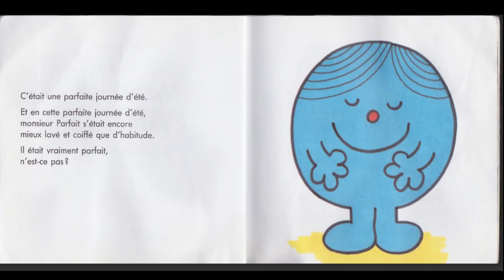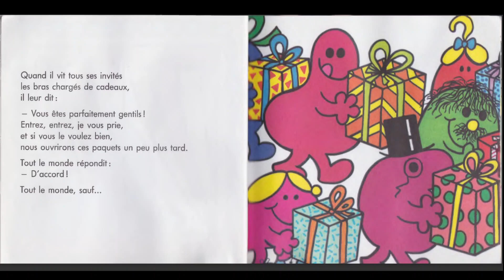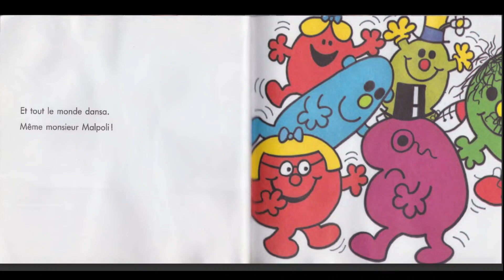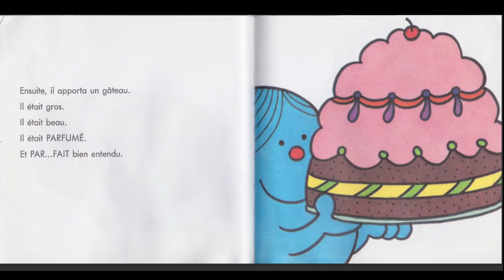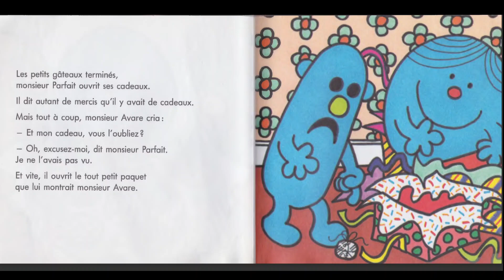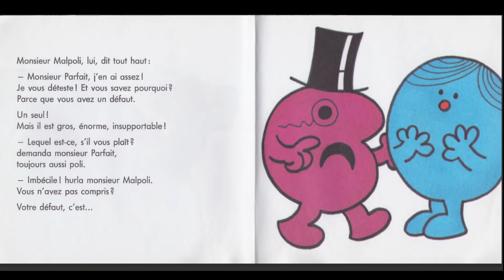Monsieur Madame ❣️ Monsieur Parfait👦👧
Madame petite ❣️

Tout le monde a un défaut! Et aimerais-tu connaître quel est le défaut de "Monsieur Parfait"? Ouvre cette video pour le découvrir!  - Livre pour enfant, paru dans la collection  "Monsieur  Madame "

"Monsieur Madame (Mr. Men en version originale) est une série de livres pour enfants écrite et dessinée par Roger Hargreaves (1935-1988).

À l'origine appelée Monsieur Bonhomme en France, car constituée exclusivement de protagonistes masculins, cette collection a ensuite changé de nom lors de son élargissement à des personnages féminins. Destiné à un très jeune lectorat, chaque livre met en scène sur quelques pages les aventures humoristiques d'un personnage à chaque fois différent, identifié par une caractéristique particulière (Monsieur Lent, Monsieur Grand, Madame Proprette...) et dessiné dans un style très simple et vivement coloré.

Madame Sage (mars 1990)

Madame Double (1984)

Madame Je-Sais-Tout (mars 1992)

Madame Chance (1984)

Madame Prudente (mars 1990)

Madame Boulot (mars 1990)

Madame Géniale (mars 1992)

Madame Oui (mars 1992)

Madame Pourquoi (mars 1990)

Madame Coquette (mars 1990)

Madame Contraire (1984)

Madame Têtue (mars 1992)

Madame En Retard (septembre 1981)

Madame Bavarde (1984)

Madame Follette (1984)

Madame Bonheur (septembre 1981)

Madame Vedette (1984)

Madame Vite-Fait (mars 1990)

Madame Casse-Pieds (mars 1992)

Madame Dodue (septembre 1981)

Madame Risette (1984)

Madame Chipie (septembre 1981)

Madame Farceuse (avril 2003)

Madame Malchance (septembre 2003)

Madame Terreur

Madame Princesse

Madame Câlin

Madame Fabuleuse

Madame Lumineuse

Madame Invention

Madame Moi-je

Madame Collet-monté

Livre maternelle à Ecouter et à apprendre à lire